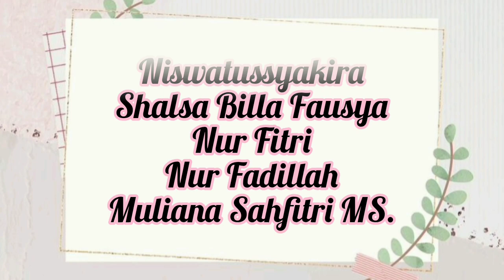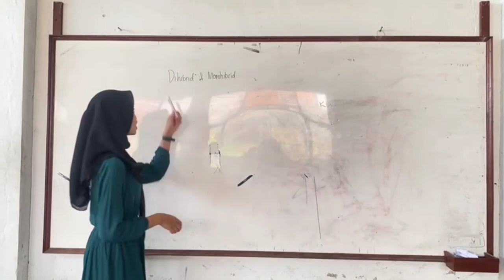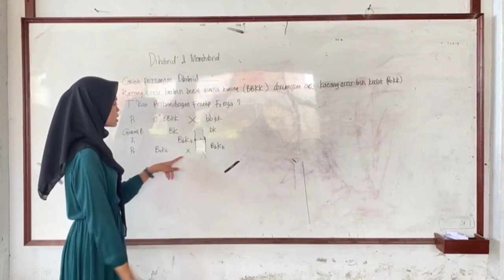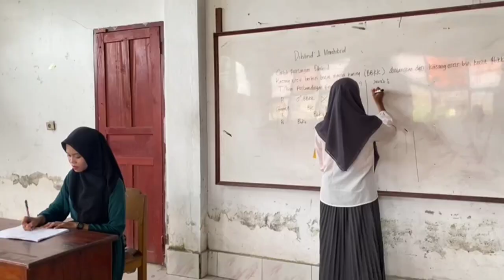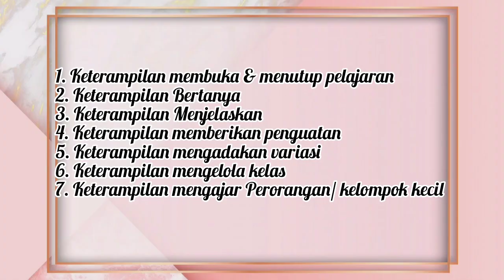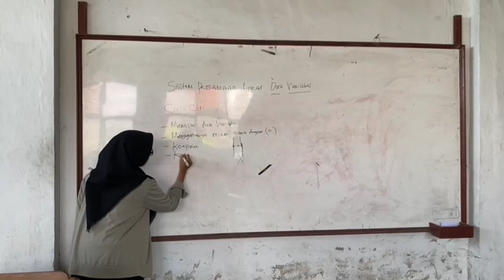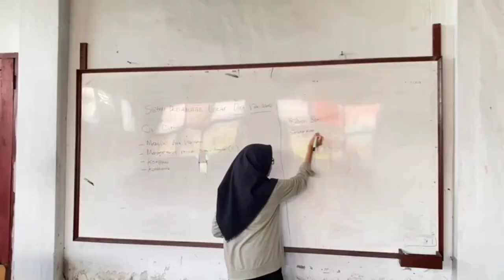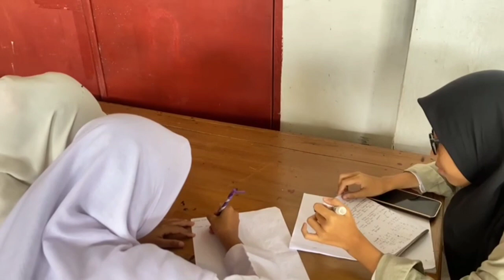8 Keterampilan Dasar Mengajar | Kelompok 2 | Profesi Keguruan